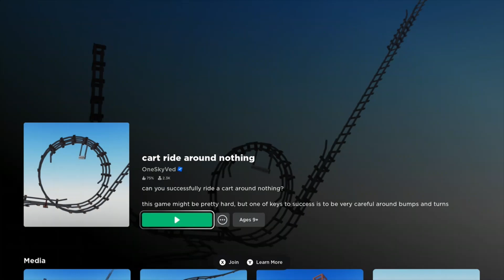ROBLOX: cart ride around nothing (ronmeesin, You've Been AFKidnapped!!)